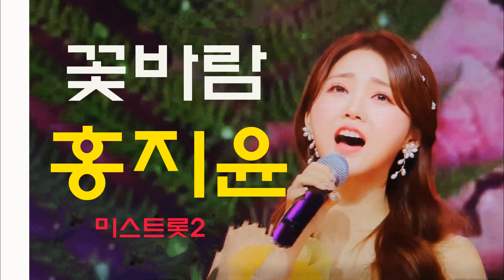꽃바람 홍지윤 미스트롯2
꽃바람(원곡홍지윤)
홍지윤(미스트롯2)
*좋아요 구독은 관심과 사랑입니다